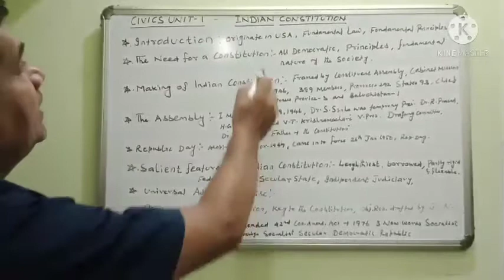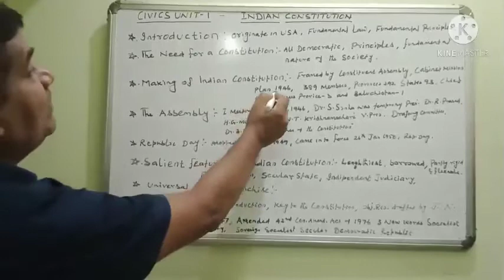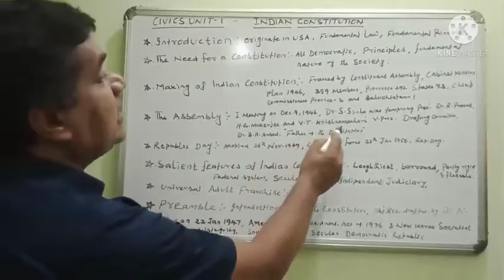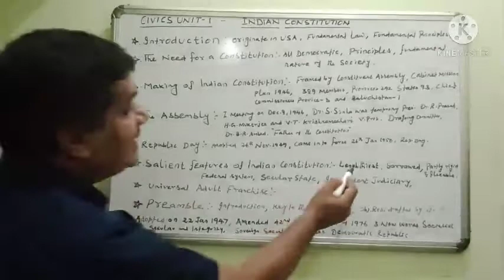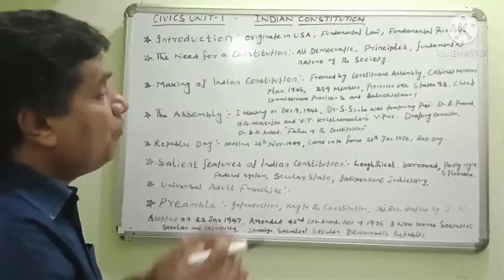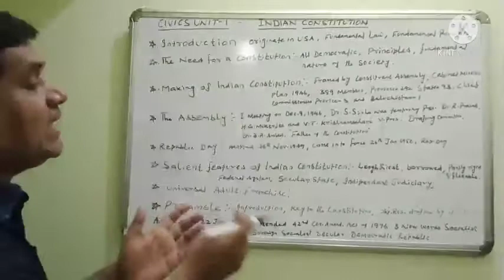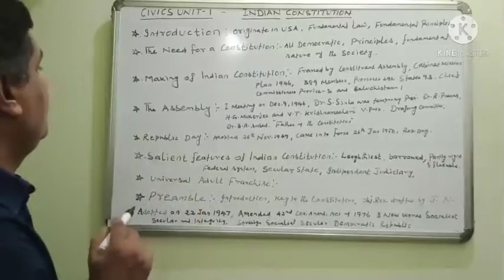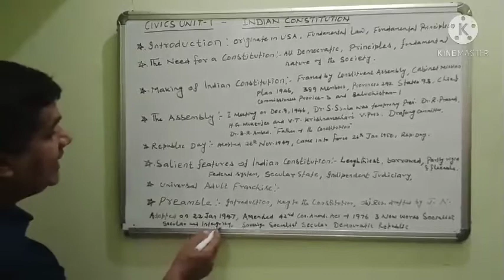CIVICS UNIT: I TOPIC: INDIAN CONSTITUTION Part : 1